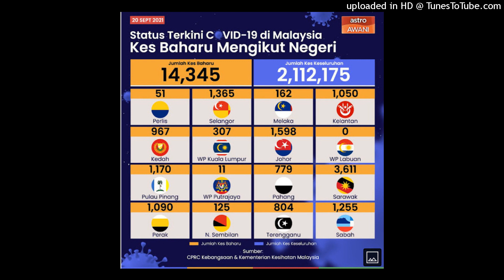Kes positif covid 19 di Malaysia 20 September 2021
Kementerian Kesihatan Malaysia (KKM) ingin memaklumkan status terkini kes COVID-19 di Malaysia sehingga 20 September 2021 (jam 12:00 tengah hari);

Kes sembuh : 16,814 kes (1,880,736 kes kumulatif, 89.0%);

Kes baharu : 14,345 kes (2,112,175 kes kumulatif);

Kes import : 43 kes (27 warganegara; 16 bukan warganegara);

Kes tempatan : 14,302 kes [13,072 warganegara (91.4%);  1,230 bukan warganegara (8.6%)];

Kes yang memerlukan rawatan di Unit Rawatan Rapi (ICU): 1,167 kes (906 kes COVID-19; 261 kes suspected, probable, dan kes dalam siasatan);

Kes memerlukan bantuan pernafasan : 636 kes (407 kes COVID-19; 229 kes suspected, probable, dan kes dalam siasatan);

Jumlah kluster : 5,305 kluster;

Jumlah kluster baharu : 23 kluster;

Jumlah kluster yang telah tamat : 3,970 kluster; dan

Jumlah kluster aktif : 1,335 kluster.

Daripada 14,345 kes harian yang dilaporkan pada hari ini,